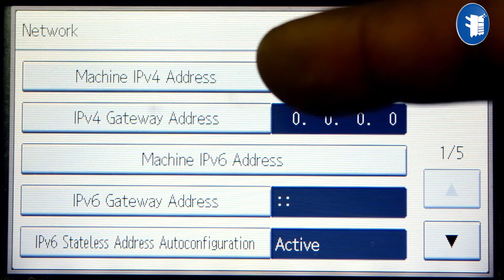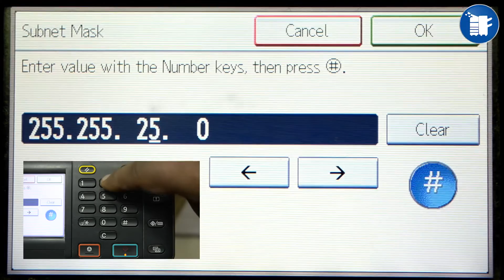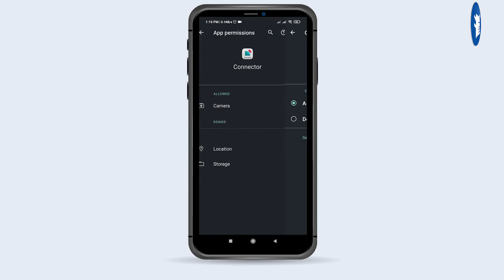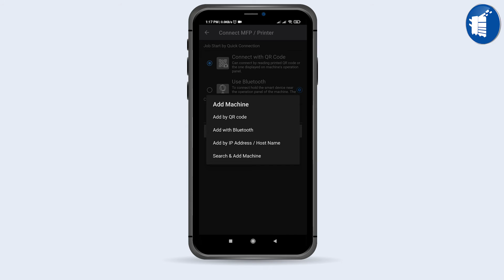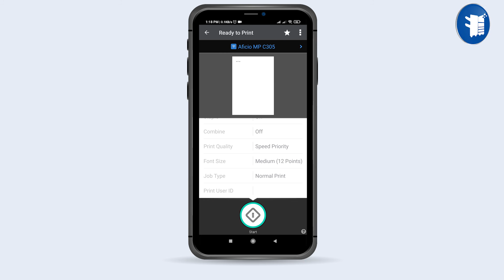How to make RICOH Network Printer to Wi-Fi Printer | Copier.Pk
This video is a tutorial on how we can convert any Ricoh, Savin, Gestetner, or Nashuatec Network Printer without wifi to a wifi printer by using a wifi router and Ricoh smart device connecter app.

☞To print over wifi you will need
★Ricoh network printer/photocopier
★Ricoh smart device connecter app
★Wifi router
★Ethernet cable
Video Content

00:00 Intro
00:25 Configuration on Ricoh Printer
00:40 Network configuration
00:59 Assigning IP to Ricoh Printer
01:44 Mobile Configuration
02:05 How to install Ricoh Smart Device Connector
02:40 App permission
03:00 Adding Printer
03:40 Test Printing over Wifi
04:10 Thanks For Watching! Don't forget to subscribe.

✅IMPORTANT LINKS✅

Follow Us For Discount Offers!